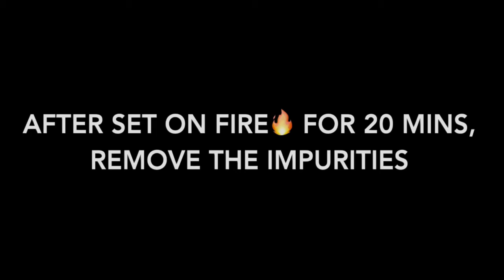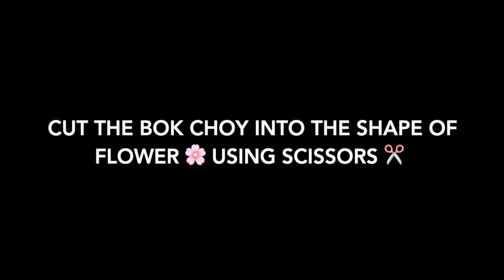Bears' Kitchen Episode 6 | Chicken soup with Ritchie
This week on Bears' Kitchen Ritchie is making chicken soup and sharing a secret family ingredient.
Cala came up with the idea of Bears' Kitchen as a way to keep our community connected during quarantine and to share our diverse traditions and cultures. Do you have a recipe to share? 👩‍🍳🍽️